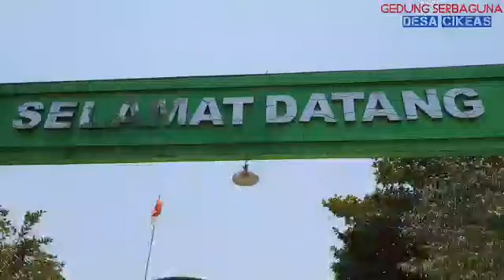FASILITAS EKSKLUSIF DESA ‼️ GD SERBAGUNA CIKEAS ‼️ BALAI WARGA RW 22 CIKEAS ✅